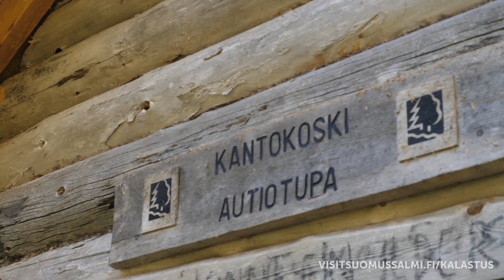Piispajoki | Kalastuskohteet Suomussalmella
Piispajärvestä Kiantajärveen laskeva Piispajoki mutkittelee kuuden kilometrin matkan läpi havumetsä- ja suomaiseman. Pikkukoskien kuohuista tai niskoilta nappaava harri on Piispajoen yleisin saalis. Tutustu kohteeseen